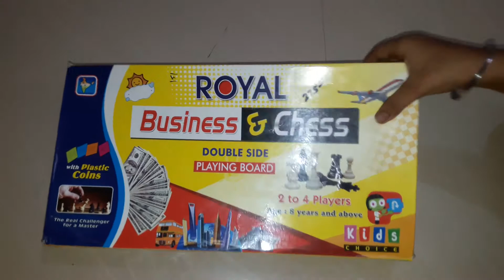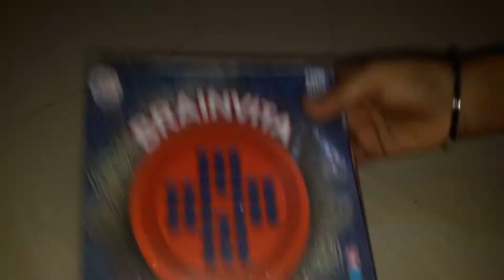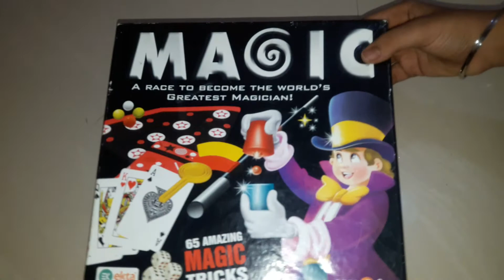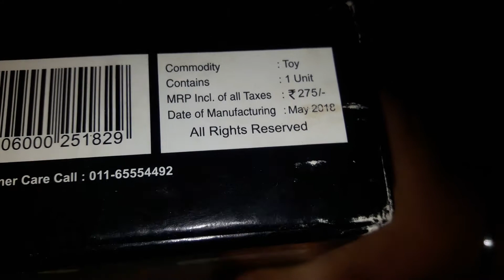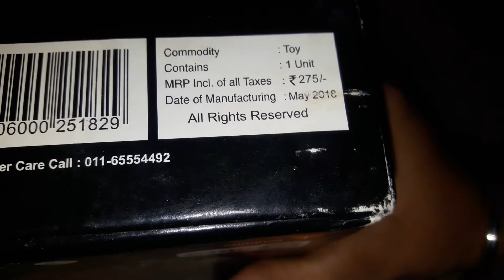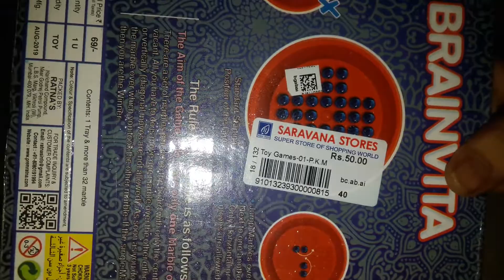business & chess ,magic kit, brinvita unboxing under Rs 300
magic kit